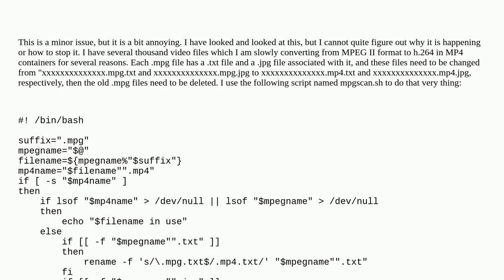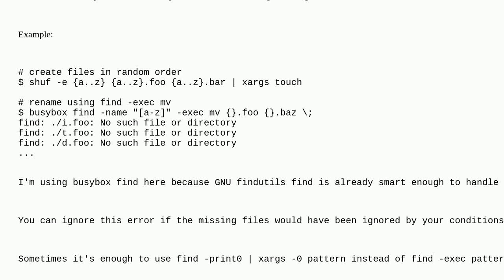Unix: Why am I getting "no such file" in find results for files that exist?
Why am I getting "no such file" in find results for files that exist?

A special thanks goes out to the community

  find bash